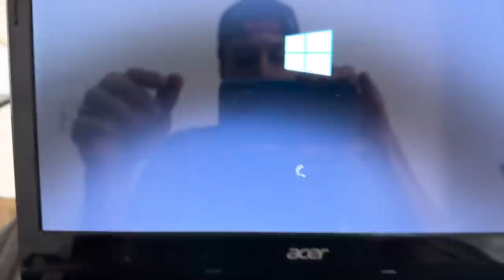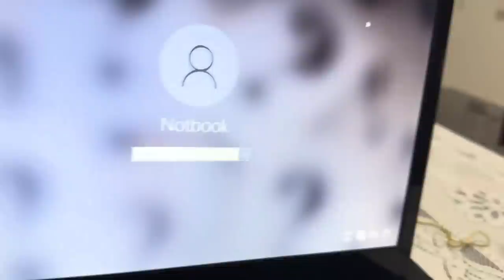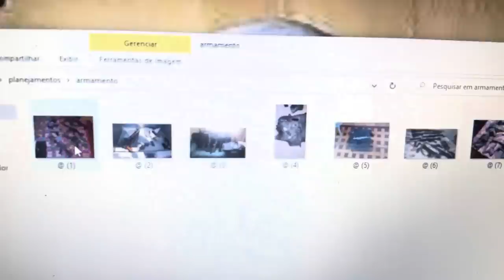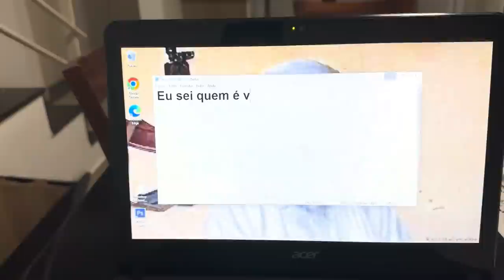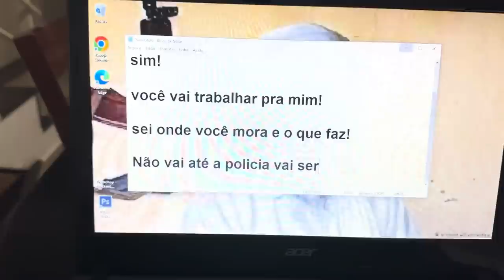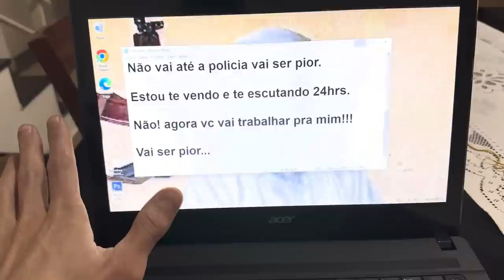FUI AMEAÇADO PELO DONO DO NOTEBOOK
Maringa -PR
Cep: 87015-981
Thiago Roberto